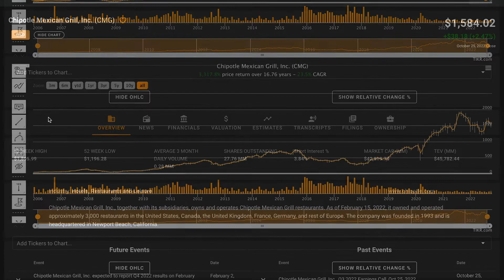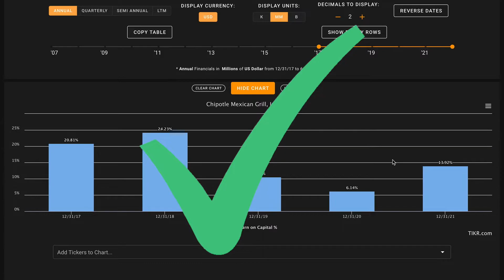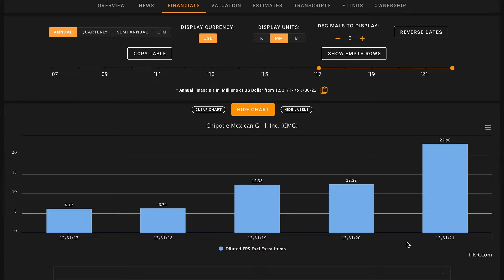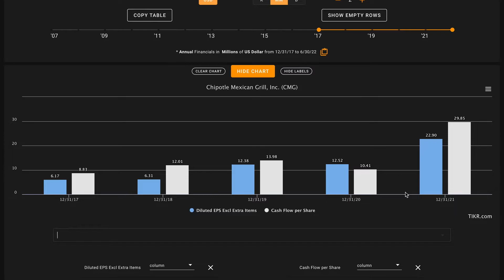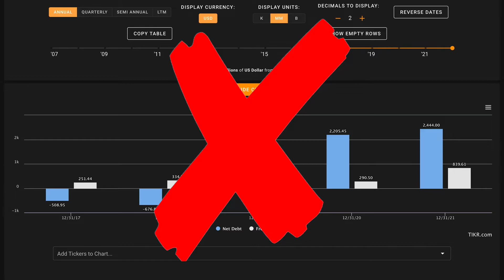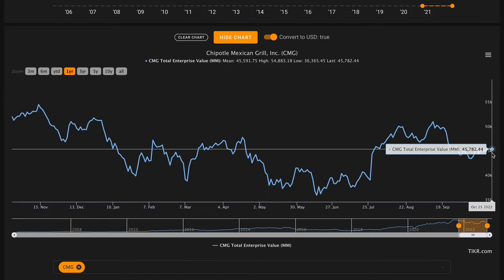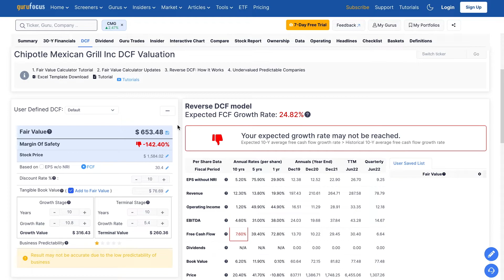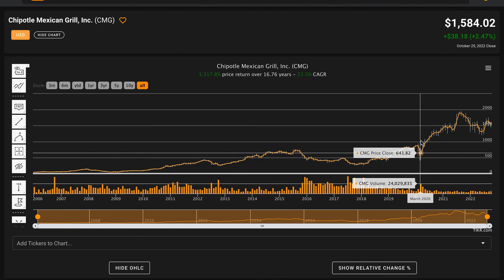Is Chipotle Mexican Grill Stock a Buy Now!? | Chipotle Mexican Grill (CMG) Stock Analysis!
In this video, we'll perform a CMG stock analysis and figure out what the company looks like based on the numbers. We'll also try to figure out what a reasonable fair value is for Chipotle Mexican Grill, Inc.. And answer is CMG one of the best growth stocks to buy at the current price? Find out in the video above! Global Value's Chipotle Mexican Grill, Inc. stock analysis.

 ❖ MUSIC ❖
♪ "Lift"